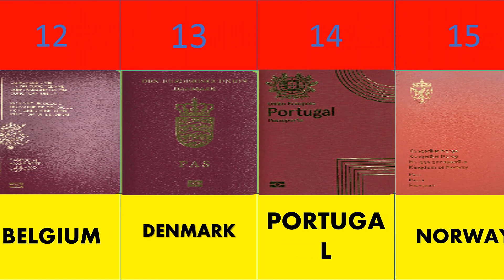The World's Most Powerful Passports in 2024, Global Passport Power Rank 2024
With the least powerful passport, Afghanistan has access to just 12% of countries globally.

By contrast, top-ranking passports such as Japan, have visa waivers to 85% of the world. This imbalance can be explained by political factors, including the Taliban’s return to power in 2021, along with economic reasons.

Often, countries with high economic instability face greater difficulty in traveling internationally since there may be greater risk of staying beyond the length of their visa. The reverse is seen with high GDP countries, where countries open their borders due to higher economic dividends through tourism and trade.

Syria is the second-lowest ranking country, falling closely behind Afghanistan. Since the war broke out in 2011, nearly half the population, which was 22 million at the time, have fled. Adding to this, the Assad government has notoriously used billions of dollars through the illicit drug trade to fund activities.

Even North Korea, with visa waivers to 42 countries, has greater mobility than these countries, although citizens rarely leave the country because they must have government approval in order to travel.